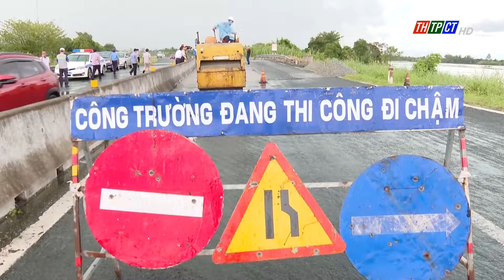Cao tốc Lộ Tẻ - Rạch Sỏi dặm vá cầm chừng | Cần Thơ TV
Theo phản ánh của người tham gia giao thông tuyến cao tốc Lộ Tẻ - Rạch Sỏi, qua những trận mưa những ngày cuối tháng 9 đầu tháng 10 năm 2023 vừa qua, tuyến cao tốc này hư hỏng nặng.